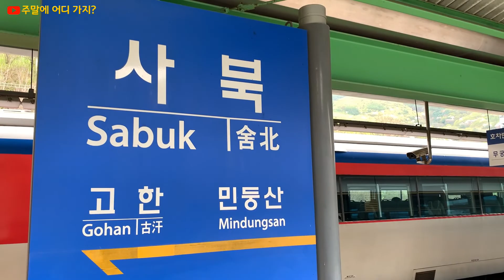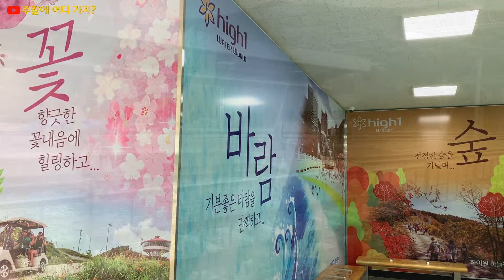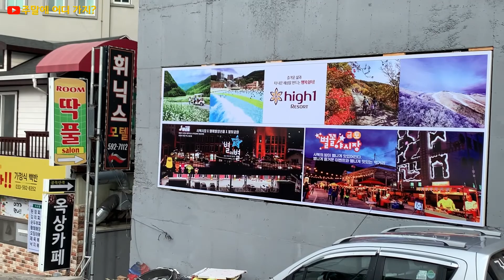강원도 정선군 사북역의 추억 - 과거 탄광촌 밀집지역, 사북 기차역에서 시작하는 정선여행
강원도 정선에 있는 사북역에 왔습니다.
사북지역을 신나게 다녀보겠습니다.
사북역 근처 여러 지역명소는 다음 영상부터 차례대로 소개해 드리겠습니다.
계속해서 많은 관심 부탁드립니다.